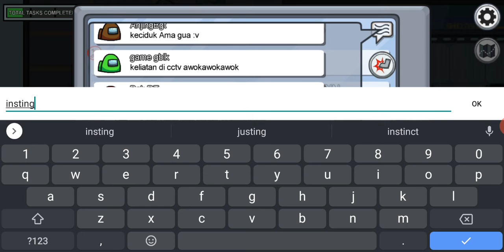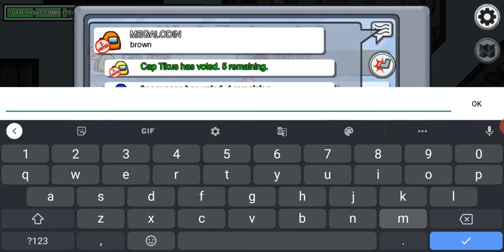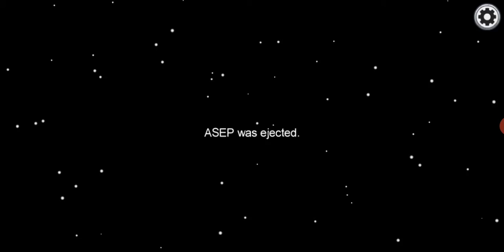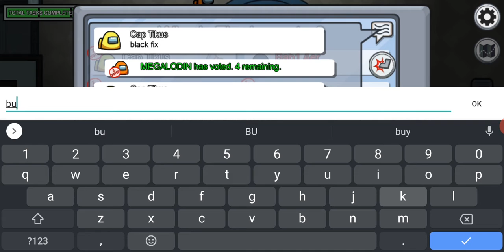Epic Comeback Among US Indonesia part 3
Hello
Let's play Among Us
my teammate got suspect first. can I comeback??